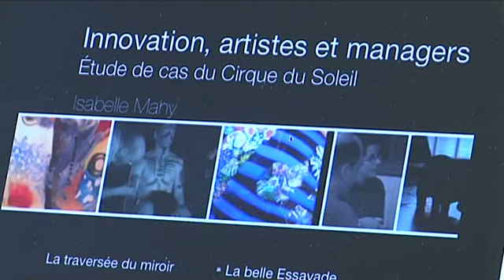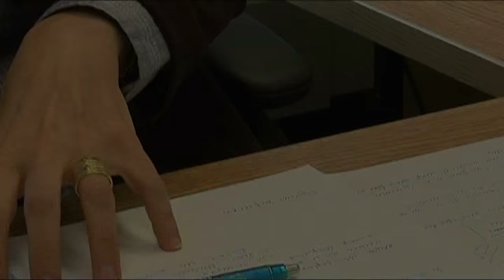Les coulisses de l'innovation. Création et gestion au Cirque du soleil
La capacité dinnovation des organisations est devenu un enjeu du XXIe siècle. Dans les sociétés vieillissantes, cest un savoir-faire collectif qui se disperse, des pans de mémoire qui disparaissent et parfois la capacité de survie et de développement de lorganisation devient préoccupante. Dans quels savoirs daction puiser pour trouver la créativité intrinsèque à toute innovation ? Quelles pratiques collectives pourraient contrer la toxicité du monde du travail et le cynisme ambiant ? Cette tension et les enjeux de survie organisationnelle qui y sont reliés appellent à questionner les bases mêmes du processus dorganisation et à identifier, auprès des acteurs davant-garde, des savoirs inspirants issus de lexpérience.

Ce livre résulte dune étude menée auprès du Cirque du Soleil en vue de cerner des pratiques clés de création et de gestion. Il apporte un éclairage inattendu sur la dimension communicationnelle de linnovation à travers les interactions, le mode dorganisation et la création collective de connaissances. À partir dun regard qui réconcilie le rationnel et le sensible, étant à la fois esthétique et ethnographique, le lecteur est invité à plonger dans  le quotidien des artistes et des gestionnaires grâce à un récit qui dévoile chacune des pratiques novatrices de cette tribu hypermoderne. Le récit « La belle Essayade » révèle limportance de pratiques collectives intrinsèques à linnovation : lart de la rencontre, lart de la présence, lart du récit, le mode dorganisation tribal, linterdisciplinarité, le métissage culturel et la mémoire collective. Ces pratiques inspirées et inspirantes sont ensuite présentées et mises en perspective dans un modèle dynamique dinnovation qui met laccent sur les dimensions qui situent lhumain en relation, de lintime à luniversel, dans la complexité des organisations du XXIe siècle en quête de créativité.